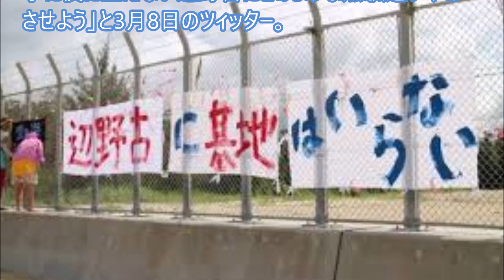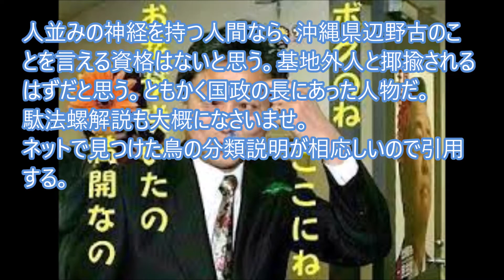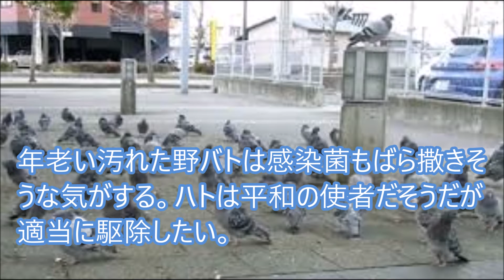懲りない鳩ポッポ…三歩歩くと忘れるトリだもの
政治的影響力皆無の鳩山由紀夫元首相が凝りもせず辺野古基地移転は役にも立たない莫大な無駄遣い、やめさせようとツイッター…トリ頭ですぐ忘れるにせよ…
引用元：